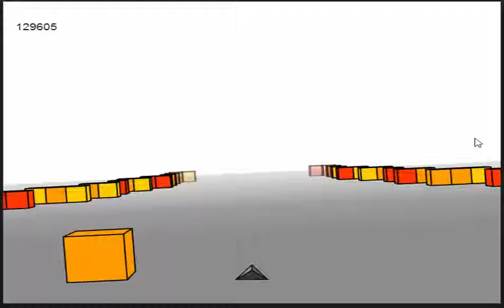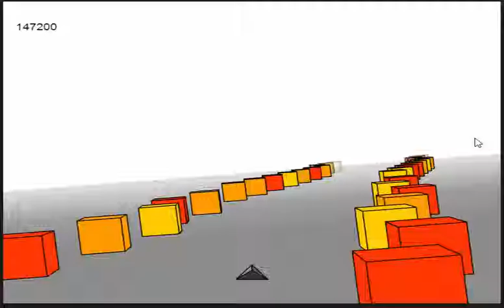CubeField Gamplay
Intro song & Outro song By: TheOldschoolBrotha